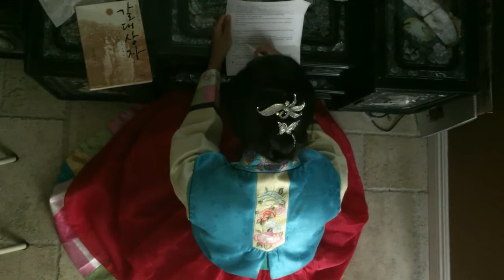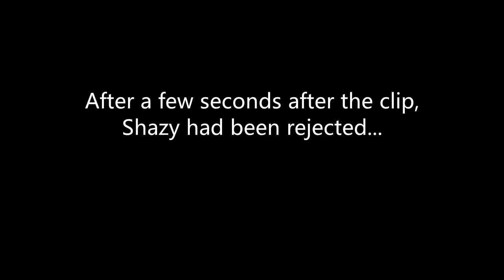The Life & Death of Queen Myeongseong